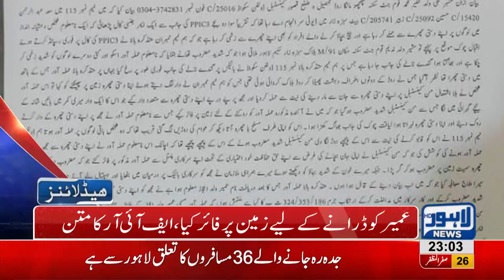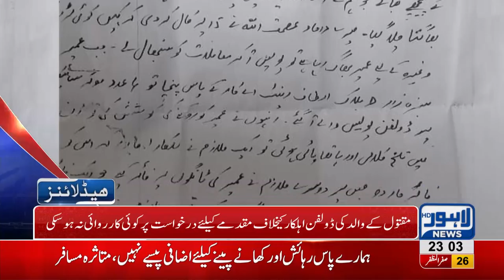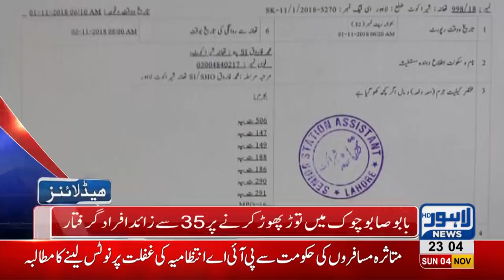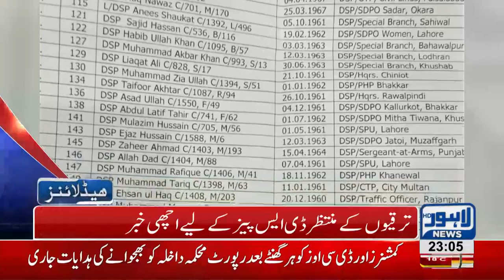11 PM Headlines Lahore News HD – 04 November 2018